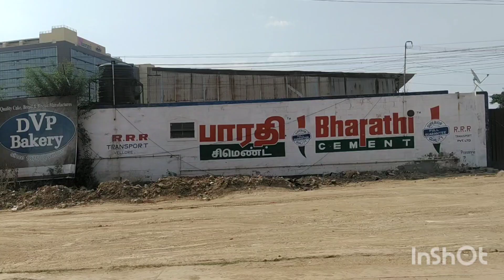Lock down Effects on Vellore Roads |❤️Latest Live Updates | Tamil Nadu Lock down |Katpadi to Vellore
Lock down in Vellore empty roads video

I filmed this video using mobile while driving through Katpadi to Sathuvachari through vellore for had vaccine kindly do vaccine friends.

Due to strict lock down rules by tamil nadu government every road is closed to stop the spread of  Corona virus in Vellore Tamil Nadu.

This video shows empty roads of following areas in corona  virus lock down time:
1. Old Katpadi
2. Katpadi
3. Gandhi Nagar
4. Vellore
5. Sathuvachari

Every road is completely monitored by telangana police during covid19.